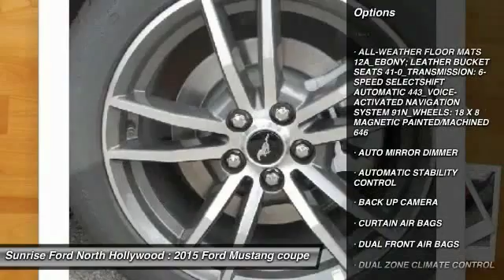2015 Ford Mustang North Hollywood,Los Angeles,San Fernando Valley,Glendale,Burbank M52367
2015 Ford Mustang 2dr Fastback GT

5500 Lankershim Blvd.

SUNRISE FORD NORTH HOLLYWOOD, PROUDLY SERVING NORTH HOLLYWOOD, LOS ANGELES, SAN FERNANDO VALLEY, GLENDALE, BURBANK, AND SURROUNDING CALIFORNIA LOCATIONS THIS RACE RED 2015 Ford MUSTANG IS EQUIPPED WITH A 5.0L Ti-VCT V8, AUTOMATIC TRANSMISSION, AND RECEIVES AN ESTIMATED 15 City/25 Hwy MPG. NORTH HOLLYWOOD CALIFORNIA 91601.